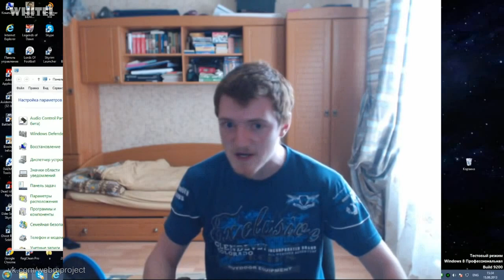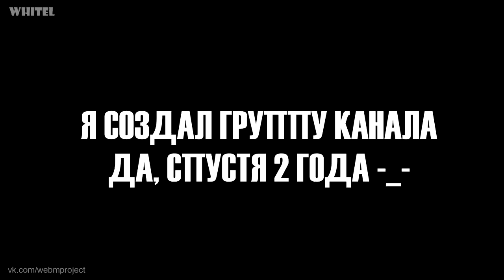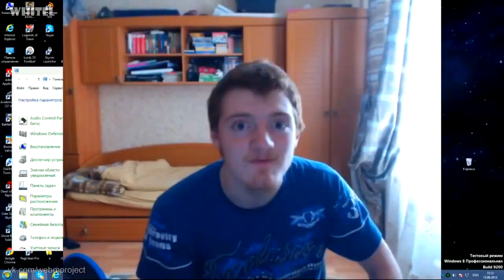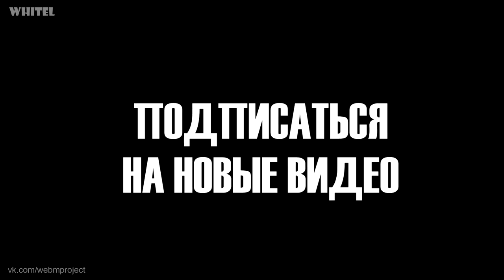WhiteL — Я вас ненавижу! || VJLink [Песня / MMV / Remix]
- простой и выгодный заработок, опыт не нужен! Проекту 8 лет!
Минус - Take On Me
Момент 0:46 из видео - CRIMINAL POORUSHQUE
Само видео пародия на - Dirt On Me

Cлова:

Здарова пачаны, пачаны, пачаны, здарова
Я вас, сука, так ненавижу
Ваша мать, бл*дь, воняет дерьмом, как Пудж
Пинг поднимается все выше и выше
Приезжай м*дак
И в е*ло мне дай ножом вот так

Припев

Дауны вы
Вы дауны, бл*дь
Нах*я
Нах*я дудосить
Вы никто
Без дудоса вы дудосер